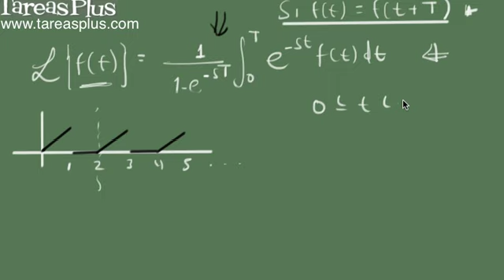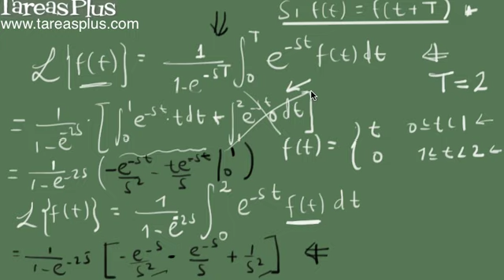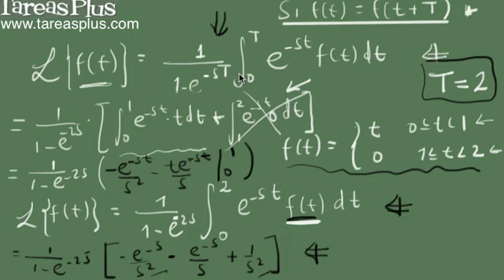Transformada de laplace de una función periódica parte 1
Teorema que permite encontrar la transformada de laplace de una función periódica.
Las funciones con período T tales que f(t) = f(t+T) se pueden transformar al espacio s a través de una fórmula que simplifica su cálculo. Esta fórmula o propiedad se demuestra en este video y se ilustra con ejemplo su forma de uso.